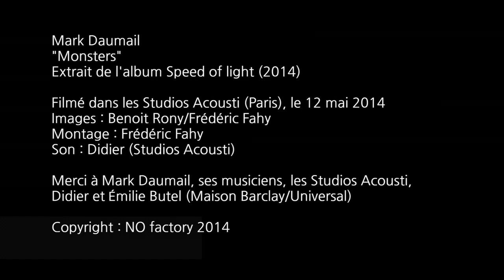Marc Daumail : Monsters (version acoustique HD)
Hé, nous avons rencontré Mark Daumail, le chanteur de Cocoon, dans un studio à l'occasion de la sortie de son album en solo intitulé Speed of light. Bonne occasion de filmer une nouvelle session acoustique.